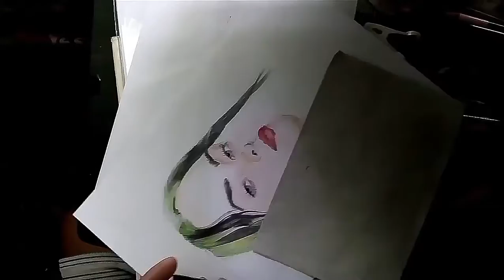Billie eilish Everything I wanted Time-lapse drawing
Time-lapse drawing artist+music